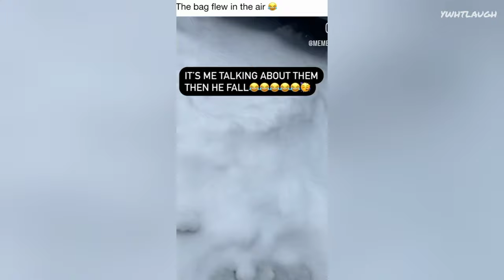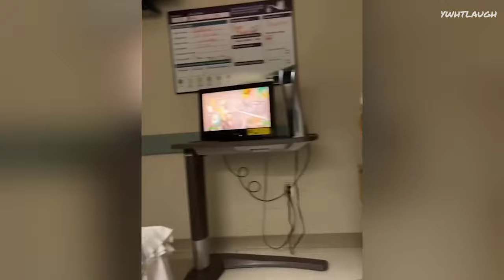YOU WILL HAVE TO LAUGH 5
TRY NOT TO LAUGH 😆 Best Funny Videos Compilation 🤣😁😅

Most of these memes are in low resolution! Love you guys :)

Memes for Today: - Unusual Memes Compilation/Unusual Memes

-Tik Tok Memes - Minecraft Memes
-Reddit Memes
-Perfectly Cut Screams Memes - You Laugh You Lose